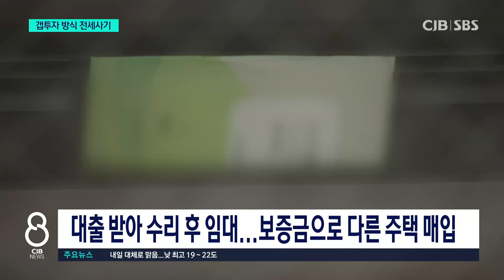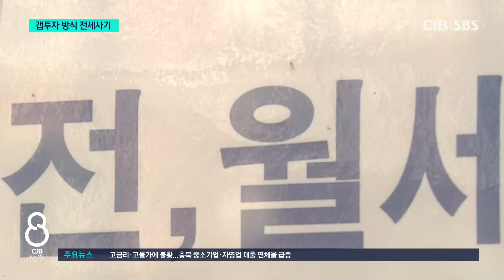19억 원 전세사기 덜미